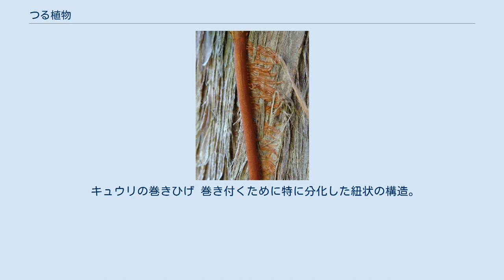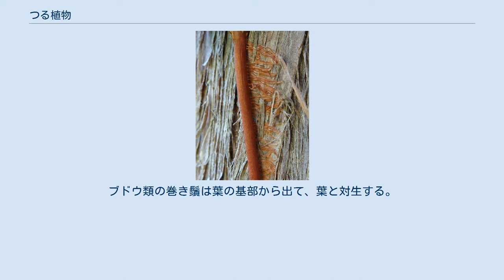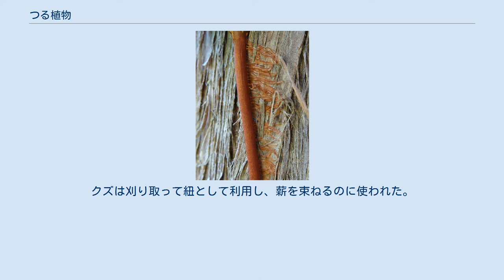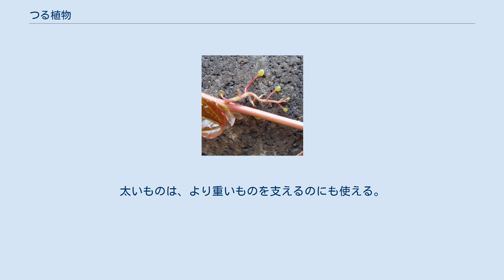つる植物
木に登って花をつけるツルアジサイ つる植物・蔓植物（つるしょくぶつ、英語: climbing plant）は、自らの剛性で体を支えるのではなく、他の樹木や物体を支えにする（つる性）ことで高いところへ茎を伸ばす植物のことである。
蔓草（つるくさ、まんそう）、葛・蔓（かずら・かつら）などともいう。
 つる植物には、草本（草本性つる植物 (vine)）と木本（木本性つる植物 (liana)）があり、木本になるつる植物のことを藤本という場合もある。
 木本性つる植物は巻き付く、貼り付くなどして周囲の樹木等（ホスト）に取り付き、その樹木に自重支持を依存しながら成長する。
樹木では自重を支えながら高く成長するため茎肥大に大きな資源投資を必要とするのに対し、つる植物の成長様式はその分の資源を茎伸長と葉量増加へと振り分け、よって資源を効率良く用いて生育空間と光合成生産を拡大する戦略である。
 この戦略は、光競争の激しい環境で優占する上で、あるいは生産性の低い林内環境で成長を維持する上で大きな利点となる一方で、常にホストを獲得する必要があり、ホストが枯死した時に巻き添えを受ける等の制約を受ける。
長期的には必ずしも効率の良い個体成長を可能にするわけではなく、さらに地面まで完全に落下するリスクも内包する不安定な成長様式とも言える。
 つる植物による宿主植物の探索には、葉が小さく長い茎を持つ特殊化したシュート（探索枝）を伸ばして、周囲の空間にある枝を探る。
宿主となる植物の枝にたどり着くと、この探索用のシュートから光合成に有利なたくさんの葉を付けた短い枝を発達させ、新たに獲得した宿主植物の樹冠へ進出するための足掛かりにするのである。
 つる植物の材の特徴として、引っ張りに強いことが挙げられる。
一般の樹木のように直立するわけではないから左右に曲がってもかまわないが、長さの割には細い茎で、高い枝で体を支えながらそれ以下の部分を引っ張らなければならない。
そのため、材には細長い縦方向の繊維が多い。
また、材の主要な構成要素は道管であり、茎が細いことは水をくみ上げる点では不利である。
そのため、つる植物の茎では道管が太い例が多い。
 木本性つる植物の影響は樹木個体にとどまらず、倒木などによって生じるギャップ内において、樹木の成長を抑制することによって森林全体の炭素蓄積量を減少させることや、樹木に比べて幹が細い木本性つる植物は、幹の大きさに対する蒸散量が樹木よりも多いことから森林の水循環に貢献しているなど、森林動態にまで影響することが示唆されている。
 つる植物は、何等かの形で他の植物に自分の体を固定する必要がある。
つる植物が巻き付いたり張り付いたりして背丈を伸ばしていくことを登攀（とうはん）という。
代表的なものを以下に示す。
 キュウリの巻きひげ 巻き付くために特に分化した紐状の構造。
それを他のものに巻き付けることで植物体を固定する。
巻き鬚は単独のものも、枝分かれしたものもある。
エンドウでは巻き鬚は葉の先端にあり、葉の一部が変化したものと考えられる。
トウツルモドキでは、葉先が伸びて巻き鬚の機能をもつようになっている。
ウツボカズラは、葉先からツルが伸び、先端に捕虫のうを持つが、このつるが巻き鬚の働きもかねている。
ブドウ類の巻き鬚は葉の基部から出て、葉と対生する。
サルトリイバラ類では、たく葉の先端が伸びて巻き鬚になっている。
 巻きひげは、何かに触れるとその先端で巻きつくと同時に、より基部に近い位置で螺旋状にねじれを生じて、植物体を引き寄せる。
螺旋状になった巻きひげは、ばねのように働いて緩やかに植物体を固定する役割を果たす。
つる植物の巻きひげは、自己識別能力（自株と同種の他株を見分ける能力）と同種識別能力（同種と他種を見分ける能力）を持つことが明らかになっている。
ちなみに、この螺旋をよく見ると、途中で向きが反転している。
ひっぱられた場合も、この形であれば、ねじれてちぎれることが少ない。
 鉤や刺を茎や葉にもって、引っ掛かりながら登って行くものである。
いわゆるイバラはこれである。
ノイバラ類、サルカケミカンなどは茎に一面に刺が生えている。
サルトリイバラは少数の刺があるが、巻き鬚も持っている。
ジャケツイバラでは、大きく広がった葉の裏にも刺が並ぶ。
熱帯雨林のトウ類は、茎に大きな刺が並び、葉にも刺があるほか、葉先から長いつるが出て、この表面にも一面に逆刺があって、ものに引っかけられる。
 刺ではなく、鉤を持つのがカギカズラである。
茎の節ごとに一対のカギ...